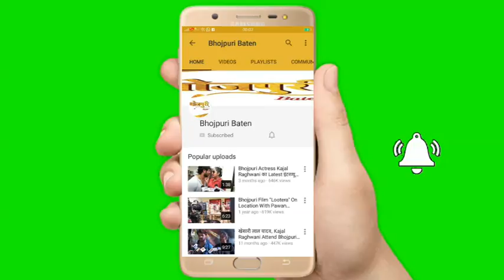Khesari Lal Yadav की फिल्म BAAP JI के Writter Arvind Tiwari से Bhojpuri Baten की ख़ास मुलाक़ात